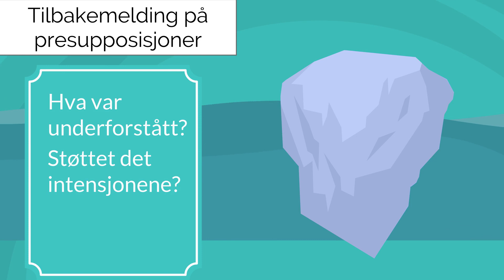Tilbakemelding på presupposisjoner - på en ålreit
Hensikten med kurset er å gi deg et oversiktlig verktøy for å kunne gi tilbakemeldinger som skaper utvikling og vekst. Kurset tar utgangspunkt i et utvalg av nøkler for kommunikasjon og utvikling, blant annet #1.//2.//3. orden, der 1. orden er adferd, 2. orden intensjoner og 3. orden rammer og presupposisjoner, alt som blir lagt til grunn.

Kurset har følgende kapitler:
• Introduksjon
• Før du gir tilbakemelding…
• Tilbakemelding på intensjoner
• Tilbakemelding på rammer
• Tilbakemelding på det som er underforstått
• Tilbakemelding på adferd
• Finne og velge tiltak
• Sluttquiz
• Sluttquiz med våre refleksjoner
• Avslutning

Vil du vite mer om rammeverket som ligger til grunn? Sjekk gratiskurset «Grunnleggende kommunikasjonsferdigheter»

Har du kommentarer eller spørsmål? Vi setter stor pris på alle slags tilbakemeldinger - bruk gjerne kommentarfeltet under. I tillegg setter vi stor pris på om du følger kanalen vår og bidrar til å spre kompetanse og bevissthet for en bedre verden.
XLO-gjengen